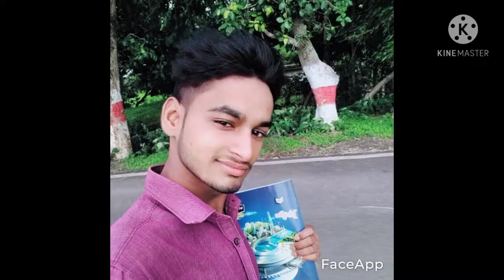Pradip yadav ka photo